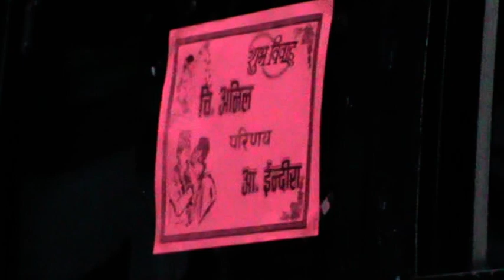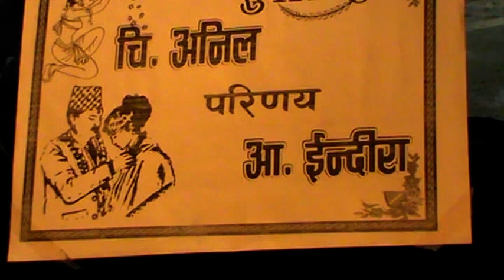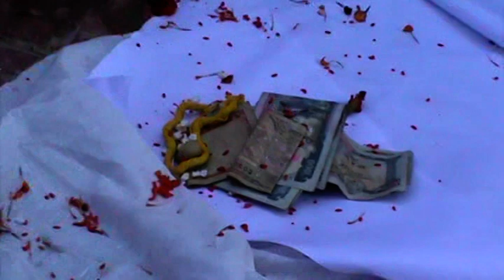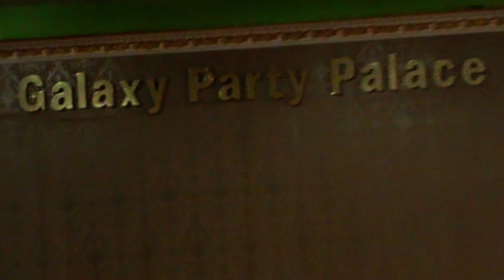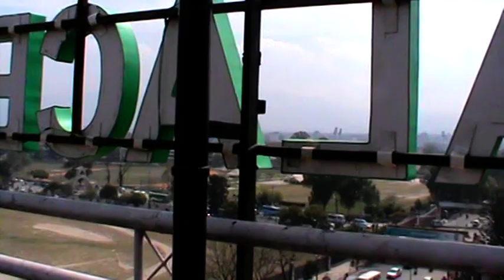Full wedding video of Anil brother || From engagement to party || Enjoy !!!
Here's the full video of the marriage ceremony that had happened in the falgun 24 of 2070 in simara. This video is made for the purpose of family memory for the event. The clips in the video was captured by Dilliraj Pandey, our bhinaju and those were complied by me. This is only video of the marriage of Anil brother.
1) Maya nai maya cha timro nauma
Movie: JindaGani
Singer: Udit Narayan
2) Timi samu hunchau jaba
Song's Title: Timi Samu
Vocal: Rodit Bhandari & Somiya Barali
Lyricist: Bishes Dev Pandey
Music Arrange/Mixing: Bishes Dev Pandey (CHRONIC BEATZ)
Artist: Anmol K.C, Samragyee Rajya Laxmi Shah
Film Mix: Uttam Neupane
Song Mixing: Bizu Karmacharya / Ujwol Mahat
Music Arranger: Almoda Rana Uprety
Choreographer: Kabiraj Ghatraj
Color Grading: Rajendra Moktan
Studio: Kripa Drishya Digital Studio, Tripureshwor
Producer: Bhuwan K.C. DR.Kapil Rijal, Bhanu Phuyel, Satyanarayan Keyal
Co-Producer: Raja Pradhan, Krishna Pandey
Associate Director: Diwakar Bhattarai
Post-Production: Busy Bee Entertainment
Releasing On: 21 Falgun, March 4
Category
Song
Timi Nahuda
Artist
Rodhit Bhandari
Album
Dreams
Licensed to YouTube by
HighlightsNepal, and 2 music rights societies

2) Song:- Janti
© &  P -  Aayush Music Pvt . Ltd
Vocal:-Yubraj Acharya,Shanti Shree Pariyar
Lyrics:- Yubraj Acharya
Audio/video:- Aayush Music Pvt.Ltd
Director:- Smriti Timilsina
Cinematographer:- Suresh Shrestha
Drown:- Santosh Mahara
Editor:- Amar Shakya
Artists:- Bimal Adhikari /Sarika Kc
Arranger:- Sagar Birahi
Studio:- Malashree Recording Studio

3) Song: Maitighar chodera
Artist: Sapana shree
Album: unknown

4) Song: Maya diyau mamata diyau
Singers:Udit Narayan Jha/Deepa Jha/Rajeshpayal Rai/pibhu Sangraula/Juna Prasai
Album:Nepali movie Mamata

5) Song: Nayanaya sajau hai sansara
Right for this video is provided by Big Films Pvt.Ltd.

➤Nepali Movie – Saino
➤ Song - Naya Naya Sajau Hai Sansara
➤Starring – Bhuwan KC, Tripti Nadkar
➤Singers – Udit Narayan, Asha Bhosle
➤Script and dialogues – Tulsi Ghimire
➤Director – Ugen Chopel
➤Story – Danny Denzongpa
➤Producer – Malati Rai

6) Song: Jaba jaba timro sath
Singer: Anju Panta, Suresh Lama
Album: JOHNNY GENTLEMAN
Choreographer: Prabin Singh
Lyrics/Music: Arjun Pokharel
Arranger: Uday Raj Poudel